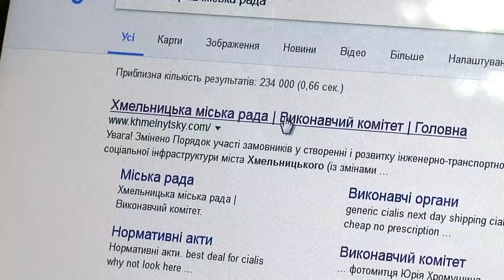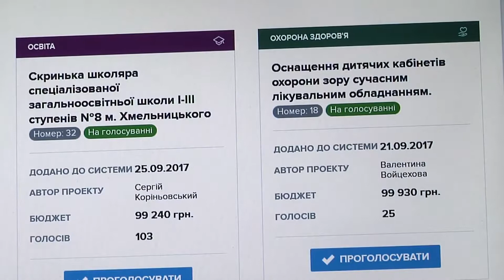Два мільйони на 70 проектів…У Хмельницькому триває голосування за Громадські проекти